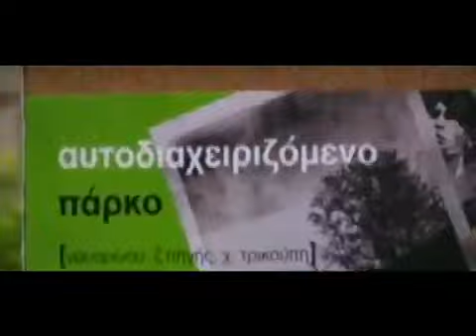Stavento - Ston Kosmo Mas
Astous na polimilan... MoNi tous ta' KouNe... Oti kai an PouNE... Emis Ston Kosmo mas!!! (Stavento)